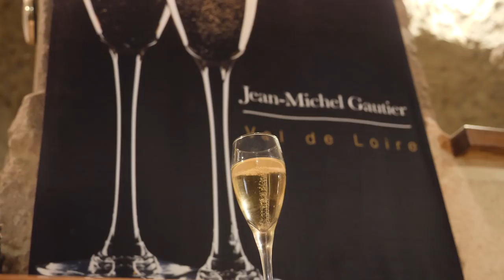CANOEING UNDER A FRENCH CASTLE! & Loving the Loire Valley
Each day in the Loire Valley seems to be better than the last! Today we learned all about how sparkling wine is made in Vouvray while exploring limestone caves. Then we went canoeing at one of the most beautiful castles in the region called Chateau de Chenonceau.

Our wine tour in France was made possible by Loire Valley Wines //

TRAVEL VLOGGING GEAR WE USE:
Main camera
Main Lens
Vlog Lens
Fel’s Camera
Action Cam

MORE ABOUT FEATHER AND THE WIND:
We're Fel and Wes: filmmakers, storytellers and world travellers based in Vancouver, Canada. We've been filming our travels for two years and hope to inspire you to see more of the world and pursue what you love. On our YouTube travel channel, we showcase the beauty of each city we visit while sharing practical tips and revealing hidden gems along the way.